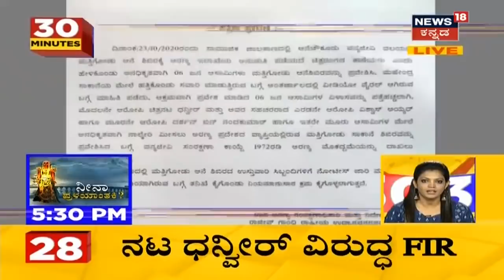30 Minutes 30 News | Kannada Top 30 Headlines Of The Day | Oct 24, 2020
30 Minutes 30 News segment brings the daily news updates related to the state.
ಹೊಸಕೆರೆಹಳ್ಳಿಯಲ್ಲಿ ಸುರಿದ ಮಹಾಮೇಲೆಗೆ ಇಡೀ ರಾಜಧಾನಿ ನಲುಗಿಹೋಗಿದೆ. ಸತತ ಎರಡು ಗಂಟೆಗೂ ಹೆಚ್ಚು ಕಾಲ ಸುರಿದ ಮಾಗ್ಲ್ಯಿಂದ ಹಲವು ಏರಿಯಾ ಗಳು ಸಂಪೂರ್ಣ ಮುಳುಗಡೆಯಾಗಿವೆ
ಬೆಂಗಳೂರಿನಲ್ಲಿ ಅತಿ ಹೆಚ್ಚು ಹನಿ ಸಂಭವಿಸಿರೋದು ಹೊಸಕೆರೆಹಳ್ಳಿ ಪ್ರದೇಶದಲ್ಲಿ. ಹೊಸಕೆರೆಹಳ್ಳಿ ತಗ್ಗು ಪ್ರದೇಶವಾಗಿದ್ರಿಂದ ರಸ್ತೆ ಮೇಲೆ ನದಿಯಂತೆ ನೀರು ಹರಿದಿದೆ